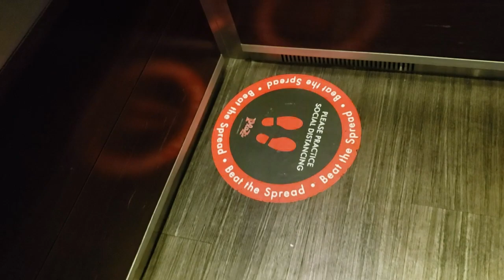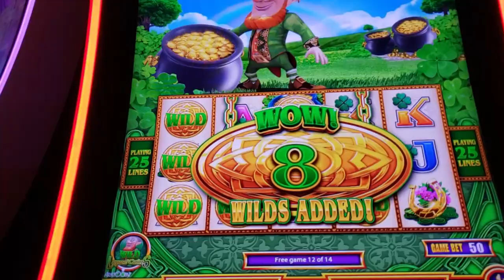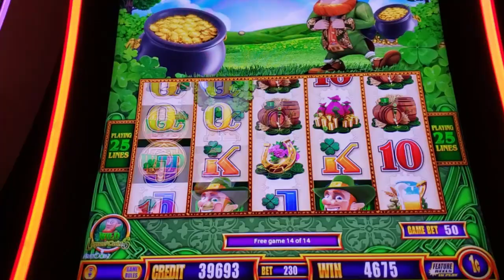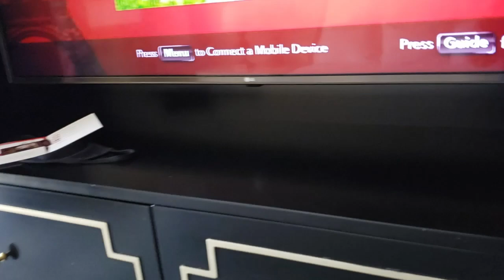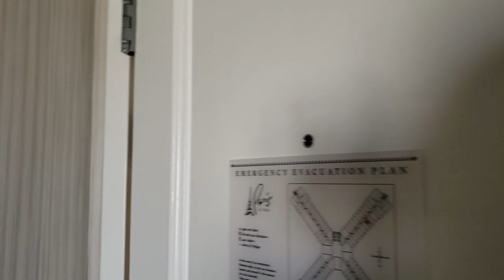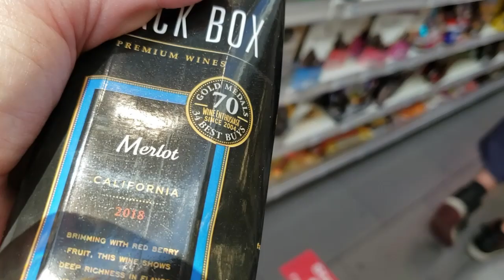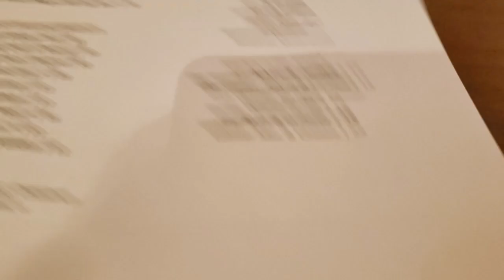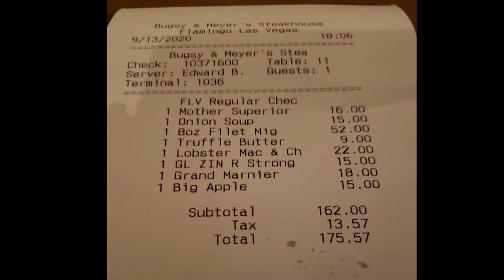Vegas Vlog Days 5 & 6 | From Plaza to Paris | Bugsy & Meyers | Strip Walk | Slots | My Royal Flush!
September 2020 Vegas Vlog Days 5 and 6!  I finish my stay at Plaza and move back to the strip for a stay at Paris! My first night at Paris was when I hit that beautiful Royal Flush! I also have a great dinner at Bugsy & Meyers, Delicious and great service!